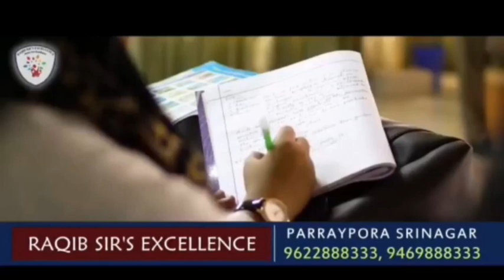Exclusive interview with BJP ut JK vice president sofi yousuf.